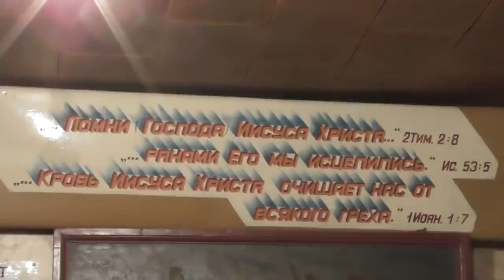Сир. 42:9 Дочь для отца тайная постоянная забота, и попечение о ней отгоняет сон… 19. 01. 2019